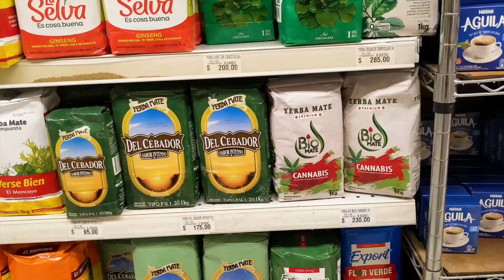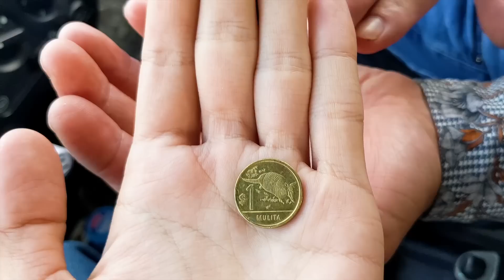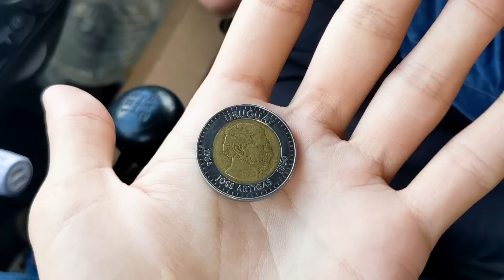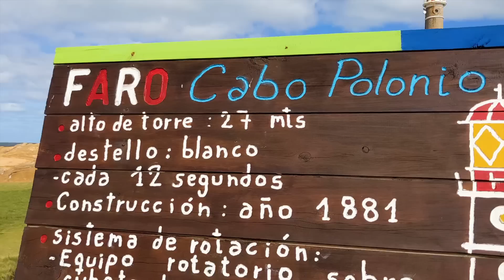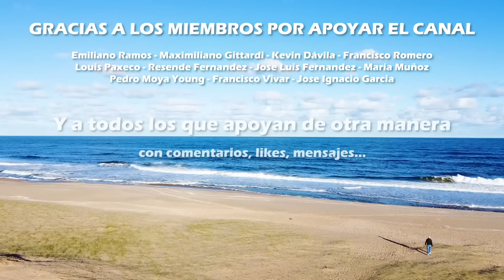En este lugar de URUGUAY, viven sin luz ni agua corriente...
No electricidad, no agua corriente, no supermercado... Cabo Polonio es un pueblo desconectado de la modernidad. Ninguna carretera conecta ese pequeño pueblo de Uruguay al resto del país...

🌎 Estoy en las rutas desde enero del 2021. Mi objetivo es recorrer los 13 países de Sudamérica (Chile, Argentina, Bolivia, Paraguay, Brasil, Uruguay, Perú, Ecuador, Colombia, Venezuela, Trinidad y Tobago, Guyana y Suriname). Me acompañas ?